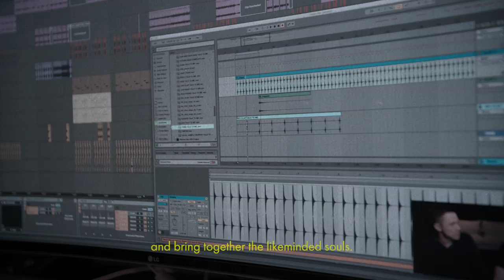Armada Music ADE 2019